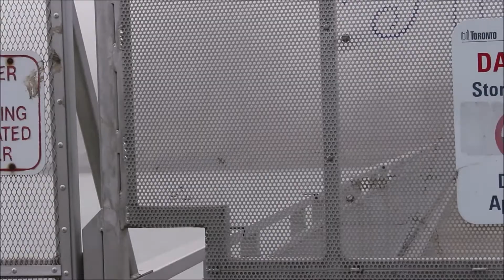Bluffs DSLR Testing in Fog